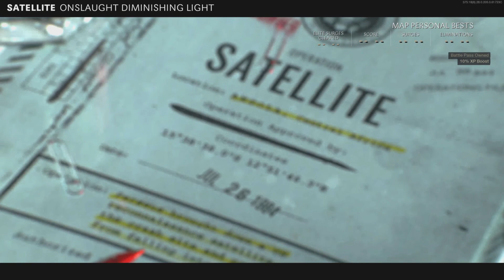CW Zombies Onslaught But The Random Isn't Horrible